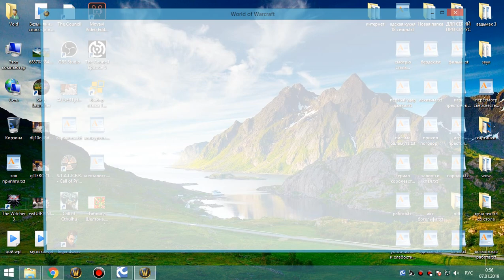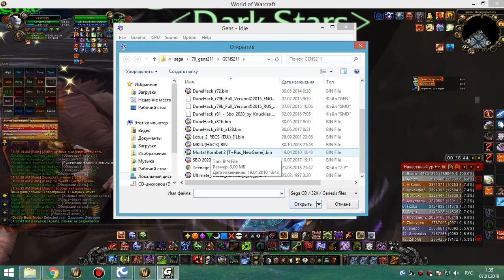2я часть цлк 25г бдк-адк 06 01 19